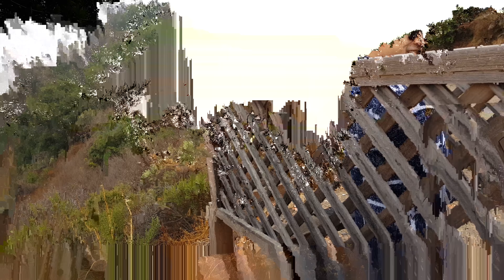Coyote Clays Mountain Course